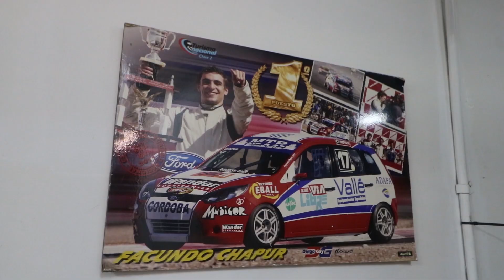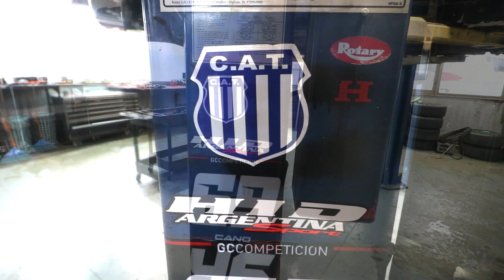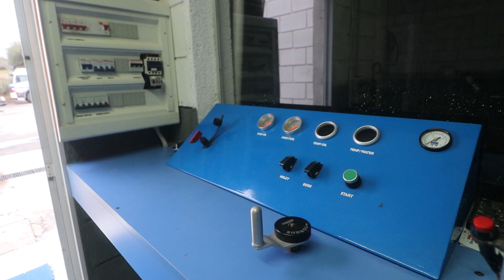RYM TELEFE VUELTEANDO CON VOLTA CON DIEGO GAY TALLER PRO RACING PARTE2 JULIO 2023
RALLY Y MAS POR TELEFE
VUELTEANDO CON VOLTA CON DIEGO GAY
TALLER  DG EN EL PRO RACING PARTE 02
VILLA CARLOS PAZ
JULIO 2023